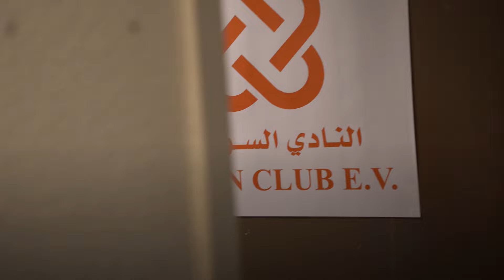سودانيو برلين ... هكذا يتحركون من أجل إيقاف الحرب في السودان| الأخبار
مر عام على اندلاع الحرب في السودان بين الجيش وقوات الدعم السريع، التي أدت حتى إلى مقتل أكثر من 12 ألف شخص وإلى نزوح ولجوء أكثر من 7 ملايين شخص. وتسببت في كارثة إنسانية، وسط حديث عن أزمة جوع عميقة. لهذه الأسباب لا يتوقف العديد من المواطنين السودانيين في برلين عن المشاركة في الكثير من المبادرات والنشاطات السياسية والحقوقية من أجل ايصال أصواتهم وأصوات عائلاتهم في السودان إلى المسؤولين هنا في أوروبا لوقف الصراع وإيقاف إزهاق أرواح الأبرياء في المدن والقرى السودانية. فكيف يشعر هؤلاء السودانيين إزاء الوضع السياسي الغامض في بلدهم؟ وما الذي يفعلونه يوميا لتغيير هذا الوضع؟